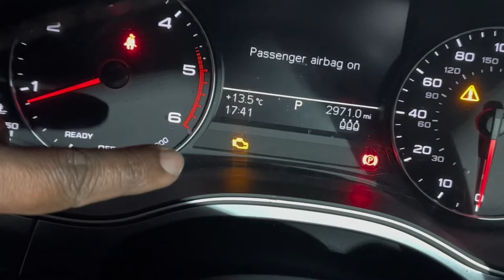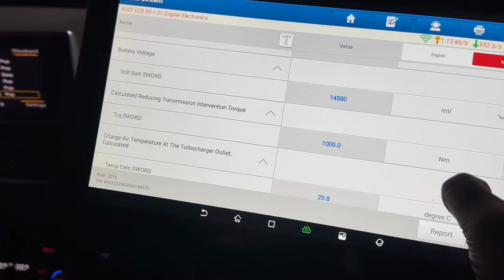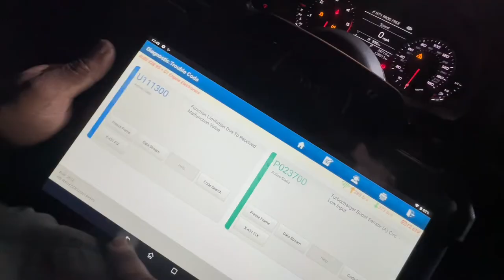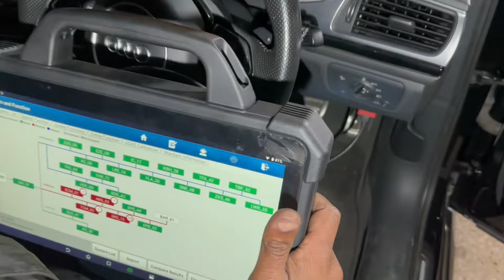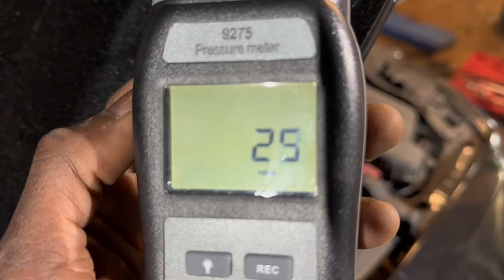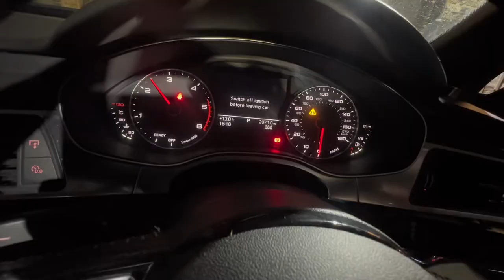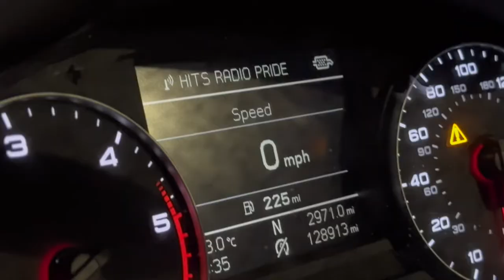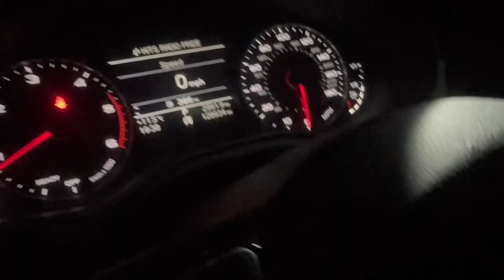Audi A6 P0237 turbocharger boost sensor a circuit low - FIXED AND CLEANED DPF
2016 Audi A6 Engine Light On & Limp Mode Fix | Diagnostic Assessment & Turbo Pressure Sensor Replacement"

In this detailed video, we delve into the diagnostic process and repair of a 2016 Audi A6 experiencing engine light illumination, glow plug sign activation, and a significant loss of power, ultimately resulting in limp mode. The car's symptoms indicate a serious issue, prompting us to connect it to diagnostic equipment for thorough assessment.

Upon scanning the vehicle's onboard computer system, we uncover two fault codes: U111300 indicating function limitation due to received malfunction value, and P0237000 indicating low input from the turbocharger boost sensor (A). Remarkably, the diagnostic tool reveals that live data retrieval isn't possible, necessitating a manual approach to gather essential information for analysis.

Subsequently, we proceed with the necessary repairs, focusing on replacing the turbo pressure sensor and conducting a thorough cleaning of the diesel particulate filter (DPF). Opting against resetting the DPF with a computer, we choose to monitor the regeneration process firsthand during a highway drive. This hands-on approach ensures that the DPF effectively clears itself of accumulated soot, minimizing the risk of recurring issues post-repair.

Following the successful repair and regeneration process, we meticulously inspect the vehicle using diagnostic equipment once more to verify the absence of any fault codes. Satisfied with the outcome, we proceed with a comprehensive full-service maintenance routine the following morning, ensuring the vehicle's optimal performance and longevity.

By documenting this repair journey, we aim to provide valuable insights and guidance for Audi A6 owners facing similar issues. Additionally, we extend an invitation for direct communication during specified hours, reaffirming our commitment to offering support and expertise to our audience.

 If You have any further questions, You will be sure to reach out to me during the specified time frame  Any week Days Between 17.00 And 18.00. If you prefer a daytime call, please  proceed with the donation, and I'll accommodate accordingly. Thank you for your understanding!

🟥 Tiktok to our YouTube channel

Audi A6
Engine light
Limp mode
Diagnostic assessment
Fault code
Turbo pressure sensor
DPF cleaning
Regeneration process
Maintenance routine
Automotive repair
Car troubleshooting
Audi repair
Vehicle diagnostics
Engine performance
Automotive maintenance
Car service
Diesel engine
Turbocharger
Automotive technology
Repair tutorial
Car mechanics
Automotive expertise
Car maintenance tips
DIY repair
Audi A6 troubleshooting